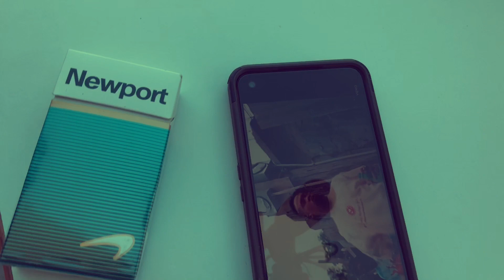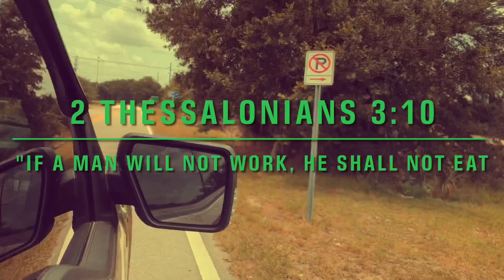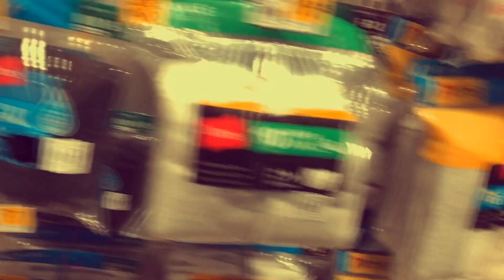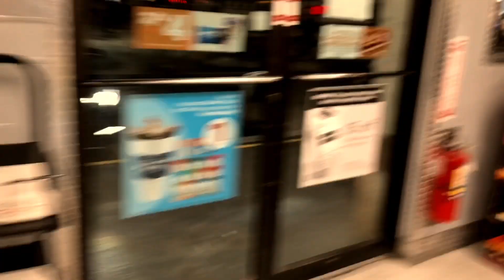Blog with cfs (Season one) part 2 boyz day/night out ￼blog